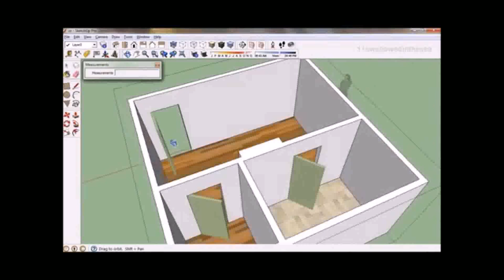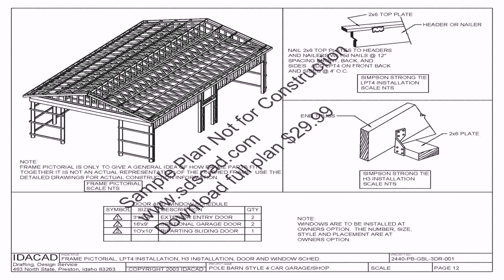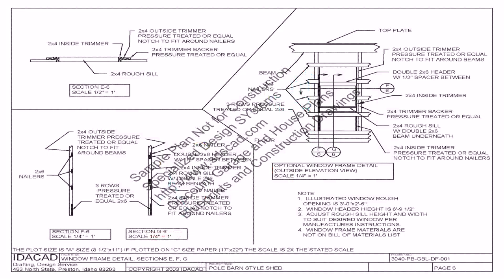House Plan Design 20 X 50 - Gif Maker DaddyGif.com (see description)